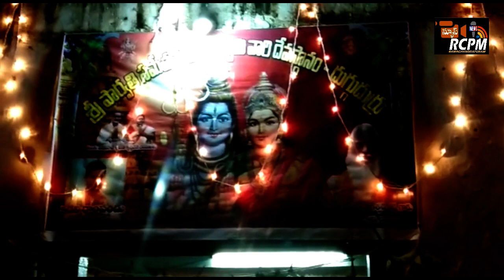కాజులూరు మండలం లోని దుర్గుదుర్రులో వేంచేయుచున్న శ్రీపార్వతి సమేత మల్లేశ్వరస్వామి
4వకార్తీక దిపోత్సవం

తూర్పుగోదావరి జిల్లా కాజులూరు మండలం లోని దుర్గుదుర్రులో వేంచేయుచున్న శ్రీపార్వతి సమేత మల్లేశ్వరస్వామి .ఈఆలయా ప్రాంగణంలో స్వామివారి ఉత్సవ మూర్తు లకు  గణపతి పూజ, పాలాభిషేకం, జాలాభిషేకం, గంధంపూజ,పుష్పార్చన, మున్నగు పూజ కైంకర్యాలను వేద పండితులు ఘనంగా నిర్వహించారు. అనంతరం జ్యోతి ప్రజ్వలన భక్తులచే నిర్వహింపజేశారు.కడలి రాంపండు అధ్యక్షతన ఈకార్యక్రమాలు నిర్వహించారు. ఈకార్యక్రమంలో ముఖ్య అతిథిలుగా ,పి.సాంబశివరావు దంపతులు, ఎం.అమ్మిరాజు, గ్రామస్తులు, భక్తులు అధిక సంఖ్యలో పాల్గొన్నారు. తిప్పారాజుపాలెం కలాకారులు నిర్వహించిన కోలాటం ఆహూతులకు మధురానుభూతిని పంచింది.